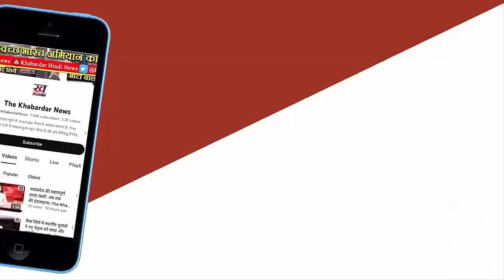English learning boom in India : 2030 तक बाजार बढ़कर 129.3 अरब डॉलर तक पहुंच जाएगा!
नई दिल्ली, भारत: 23 मई, 2024 - अंग्रेजी भाषा, जो दुनिया भर के लोगों को जोड़ने का काम करती है, भारत में एक तेजी से विकसित होता हुआ बाजार है। रिपोर्टों के अनुसार, अंग्रेजी भाषा प्रशिक्षण (ELT) उद्योग 2022 में 72.5 अरब डॉलर के मूल्य का था और 2030 तक 129.3 अरब डॉलर तक पहुंचने का अनुमान है। इसका मतलब है कि 2023 से 2030 के बीच, भारत में अंग्रेजी सीखने का बाजार हर साल औसतन 7.8% की दर से बढ़ेगा।